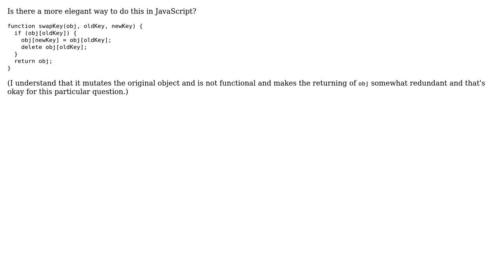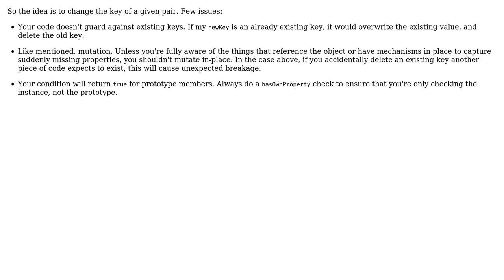Code Review: Swap the names/properties in a JavaScript object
With thanks & praise to God, and with thanks to the many people who have made this project possible! You are responsible for your own actions.